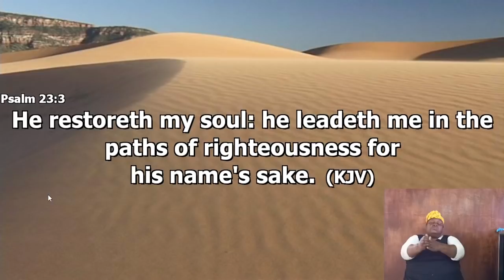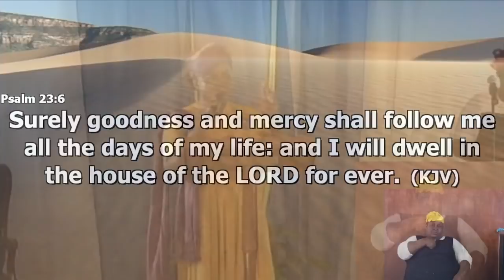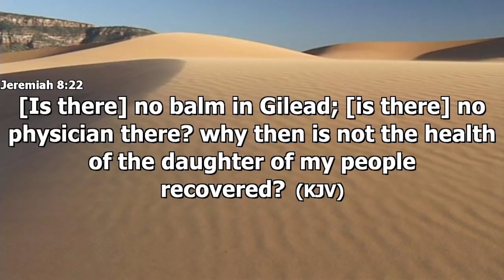January 2, 2022 Sunday First Service [Bishop Garfield Daley]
Faith Chapel of Faith Apostolic Ministries Sunday First Service, Kingston Jamaica